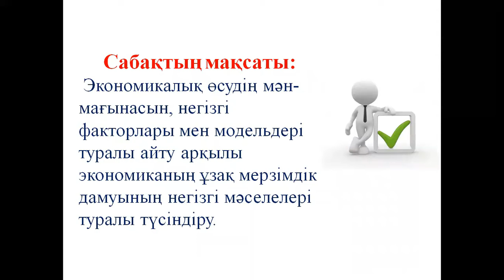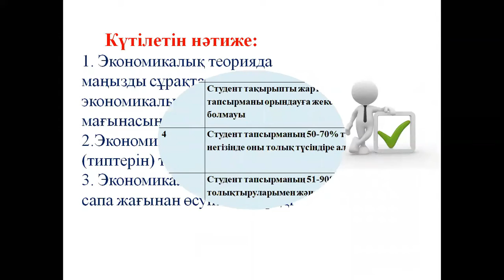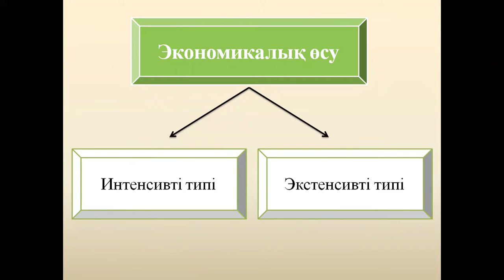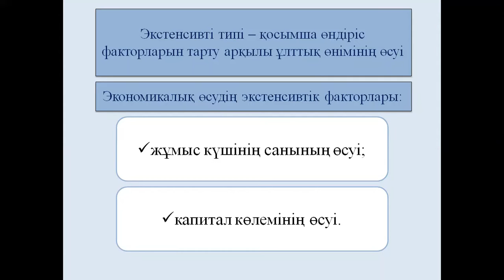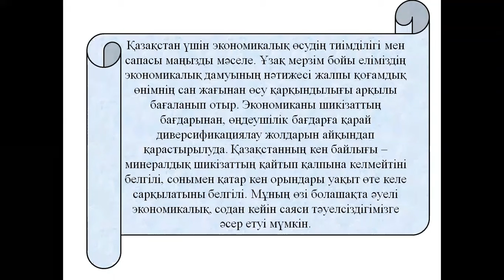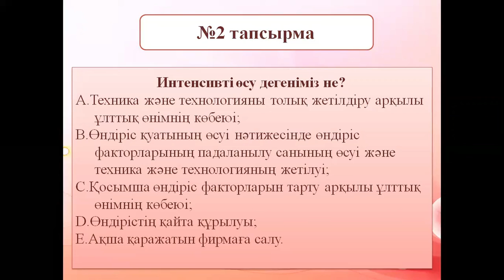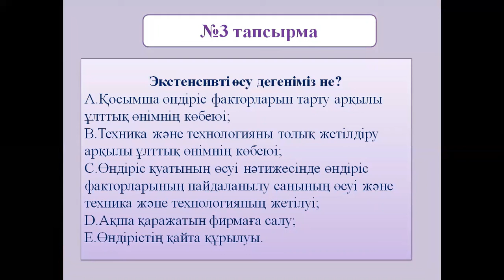Абдрахманова А., экономика пәні оқытушысы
Экономикалық өсу, оның түрлері